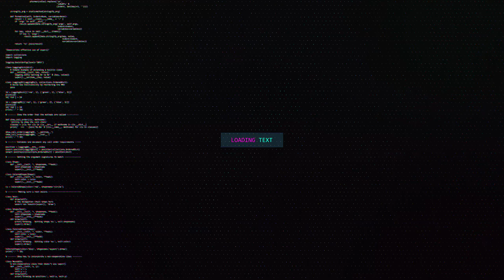Warframe Trinity Build [Deutsch / German] [2020]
Warframe Trinity Build !Dicke Heals und verdammt viel Energie! Hier erfährst du wie du den Warframe Moddest und auch wie Du Sie bekommst.
Schau doch mal auf Discord vorbei :)